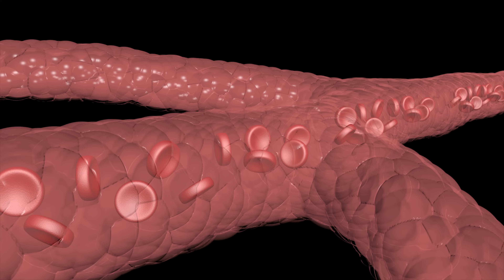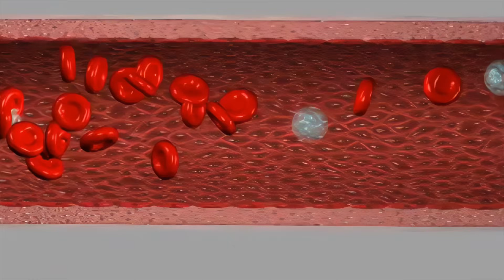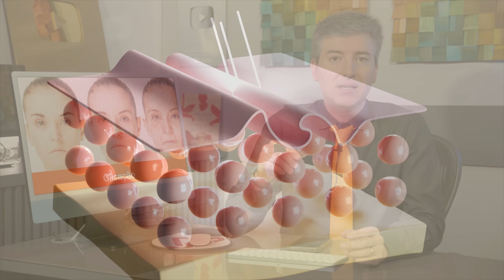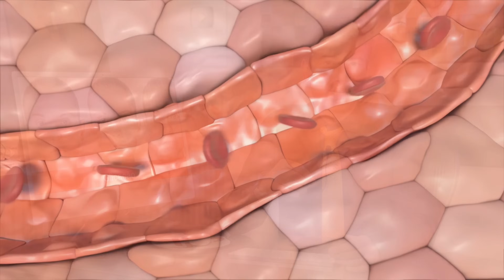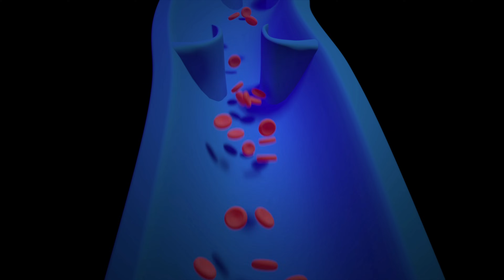Antienvelhecimento: 10 Armas Contra a Glicação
Sua saúde pode estar sendo comprometida pelo açúcar! Descubra como a glicação envelhece suas artérias e veja dicas para reverter seus efeitos no novo vídeo. 🍬💡
Este vídeo explora o impacto silencioso e profundo do excesso de açúcar na saúde vascular, comparando o processo biológico de envelhecimento das artérias ao caramelizar do açúcar em uma panela. Com foco na glicação, uma reação química onde açúcares se ligam a proteínas e DNA, o vídeo alerta sobre como essa "ferrugem interna" acelera complicações graves, como rigidez arterial, hipertensão, aterosclerose, e envelhecimento precoce da pele.

A produção vai além de simplesmente aconselhar a redução de açúcar, destacando o envelhecimento vascular como um fator crucial para a saúde pública. Ele oferece uma análise detalhada das reações inflamatórias que ocorrem nas artérias devido ao açúcar, e como isso pode levar a condições sérias, como ataques cardíacos e acidentes vasculares cerebrais. A mensagem é clara: entender e controlar o impacto do açúcar no corpo é essencial para uma vida mais saudável e longeva.

0:00:00 O Doce Perigo da Glicação: Ferrugem no Corpo
0:02:19 Complicações de Saúde: O Impacto da Glicação
0:02:25 Glicação e Circulação: Impactos Ocultos do Açúcar no Corpo

O vídeo explica como o excesso de açúcar no corpo pode causar glicação, processo semelhante à caramelização, que prejudica as artérias, pele e outras funções vitais. A glicação leva à formação de AGEs, que causam envelhecimento acelerado, rigidez arterial, rugas e complicações de saúde como diabetes e problemas cardiovasculares. O conteúdo aborda estratégias para evitar os AGEs, como a redução de açúcar, dieta antioxidante, exercícios físicos e outras mudanças no estilo de vida.
Neste vídeo, um cirurgião vascular explica o impacto da glicação no envelhecimento vascular e corporal. O excesso de açúcar no sangue acelera a formação dos Produtos Finais de Glicação Avançada (AGEs), que danificam proteínas, DNA e células, levando a complicações como rigidez arterial, aterosclerose e problemas de pele. O vídeo explora formas de prevenir a glicação através de dieta equilibrada, redução do estresse e hábitos saudáveis. O apresentador também discute o papel de antioxidantes e métodos de cozimento mais saudáveis, como alternativas para minimizar os efeitos da glicação.
A glicação é um processo que ocorre quando o açúcar se liga a proteínas e outras moléculas, formando Produtos Finais de Glicação Avançada (AGEs). Esse processo é um dos principais responsáveis pelo envelhecimento vascular e o surgimento de doenças como diabetes e rigidez arterial. Os AGEs aceleram a inflamação, prejudicando a saúde das artérias e contribuindo para o envelhecimento precoce. No entanto, é possível prevenir esses danos através de uma dieta saudável rica em antioxidantes, atividade física regular e controle do açúcar no sangue. Cuidar da saúde e priorizar o bem-estar são essenciais para a prevenção de doenças, promovendo a saúde coletiva e melhorando a qualidade de vida no Brasil.